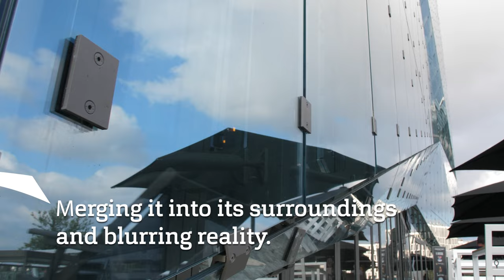A beautiful façade with Guardian Glass at the Cube in Berlin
The iconic Cube building in Berlin, Germany features a striking façade which was realized with Guardian Glass.